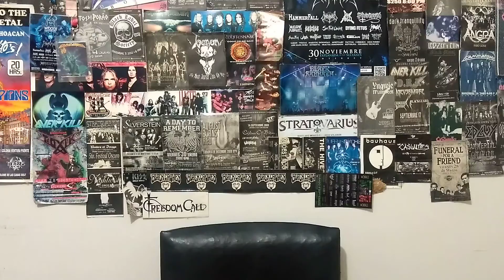Opinión Creature Album Eloge De L'ombre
Después de que el año pasado este proyecto francés sorprendió con uno de los mejores trabajos de propuesta dentro del black metal, está de regreso con un trabajo que mantiene la idea de propuesta sin repetir el trabajo anterior